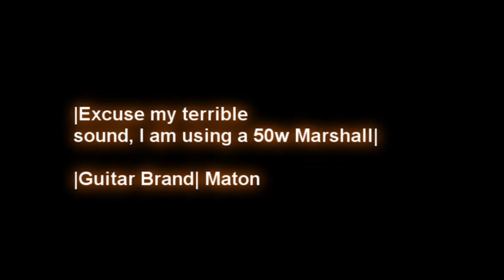Ocean Cover - John Butler (NEW VIDEO)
Hey guys,
This is me playing Ocean by John Butler, enjoy.